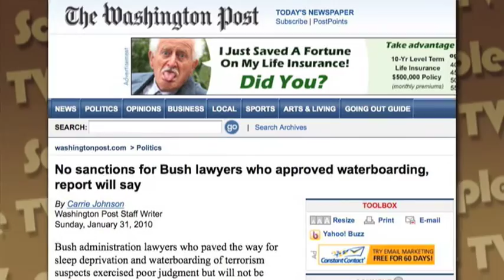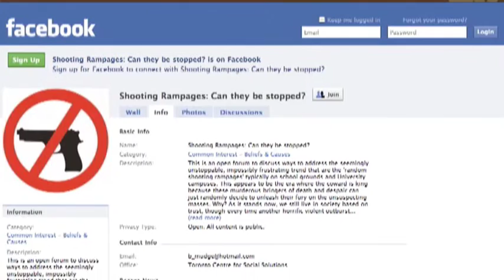AP Ticker's [Scrapple News] Social Networks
sup wit this internet shit? Tune into Scrapple TV News as A.P. Ticker reports on the news that matters from this week--the old fashioned way!